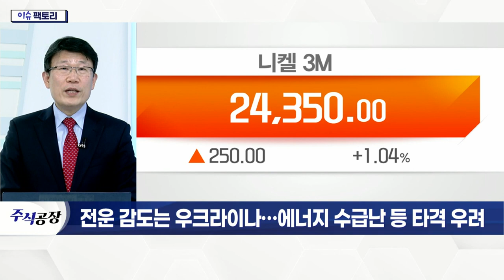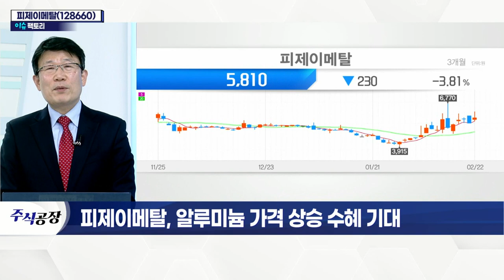피제이메탈(128660)... 알루미늄 가격 상승 수혜 기대_이슈 팩토리 (20220222)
# 전운 감도는 우크라이나… 에너지 수급난 등 타격 우려
- 푸틴 러시아 대통령, 우크라이나 돈바스에 군 진입 명령
- 미국 비롯한 EU·NATO 등 강력 반발
- 러시아, 주요 산유국 및 천연가스 1위 생산국
- WTI 94달러·브렌트유 95달러대로 상승
- 러시아 공격 본격화 시 120달러 진입 전망
- 2차전지 핵심소재 알루미늄·니켈 수급 불안
- 반도체용 원자재 네온·크립톤 공급 우려

- 알루미늄 탈소제 및 빌렛 생산업체
- 지난해 매출 2,462억(+92%)·영업이익 252억(+291%)
- 알루미늄 가격 상승에 따른 실적 개선 예상
- 경기 회복으로 알루미늄 수요 증가 전망
- 알루미늄 가격, 전일 3,330달러 기록… 사상 최고가
- 우크라이나 불안 고조… 알루미늄 공급 차질 우려
- 러시아 알루미늄 생산량 세계 2위
- 2018년 美 정부, '루살' 제재… 국제 알루미늄 가격 상승